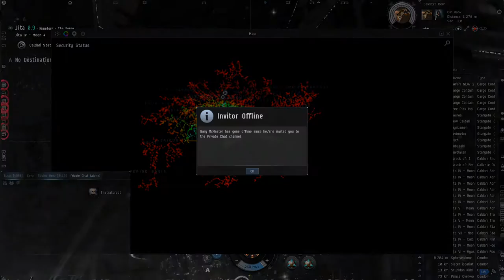EVE NY 119 Jita fireworks!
Новый год в EVE online!
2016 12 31